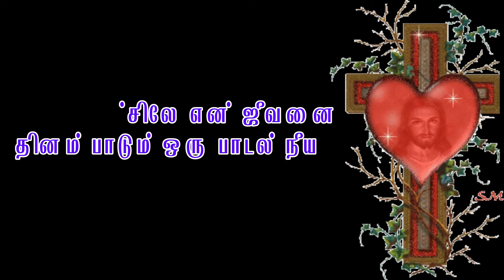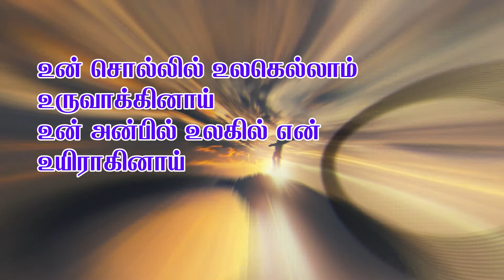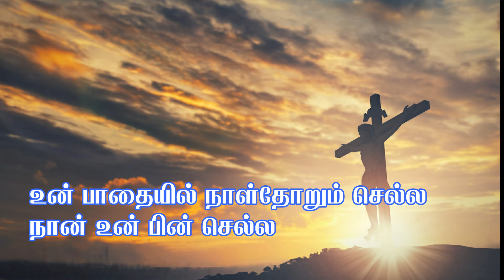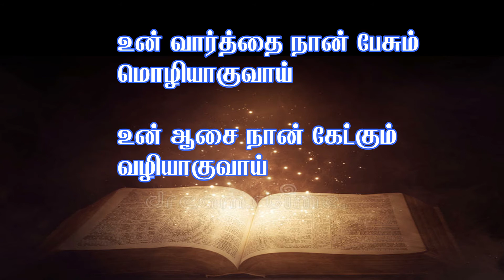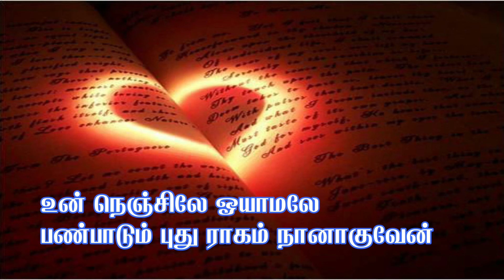என் நெஞ்சிலே என் ஜீவனை || en nenjile en jeevanai || Tamil christian Songs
- Matha songs
- Sacred heart church kavalkinaru
- Kavalkinaru songs